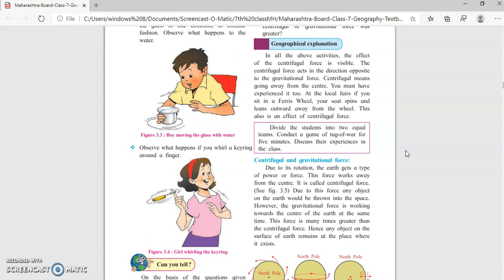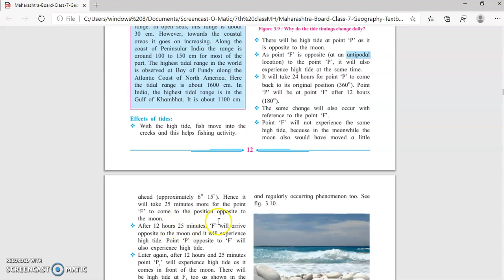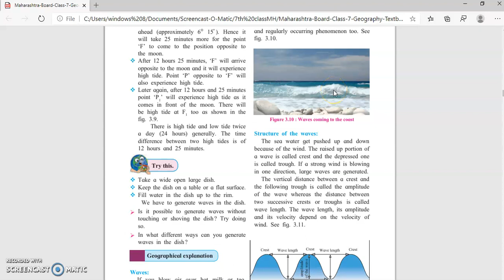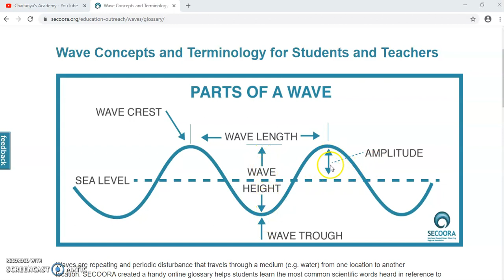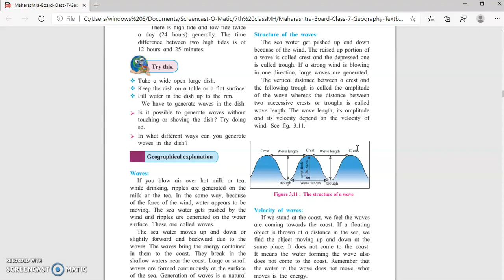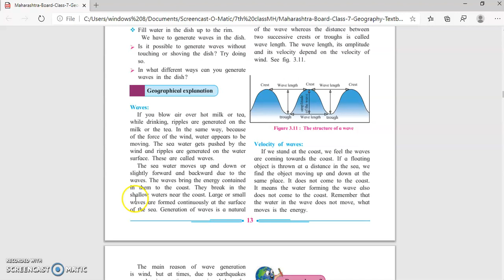Class-7th chapter-3 Tides Part-5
By Rohit Tiwari
for MH state Board